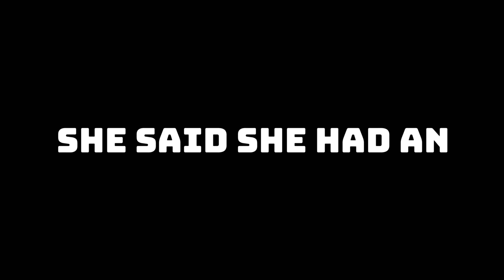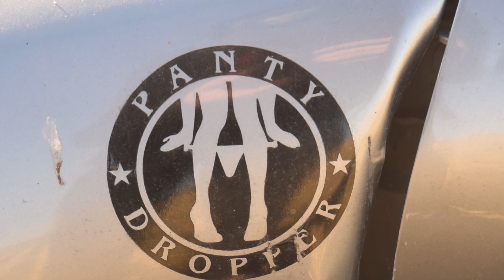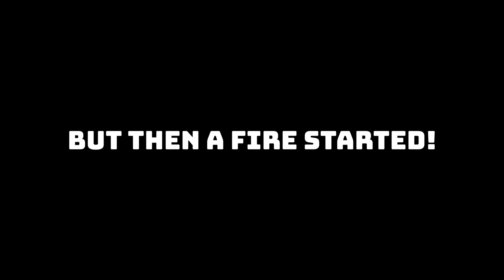THE DAY WE EXPLODED A CAR! ( do not attempt )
Follow Tessa on Instagram @tesathompson_